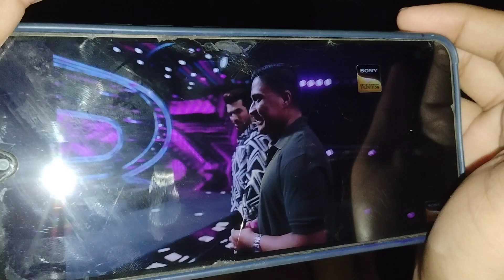Breakfast m ye dono bhi aa gye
My age - 42 yrs
My height - 5'3
Camera : my own mobile phone
Editing : VN and Inshot
Birthday : 7/11/1979

Everything you see in my videos are my own please do not use any photo, video or content without my permission .